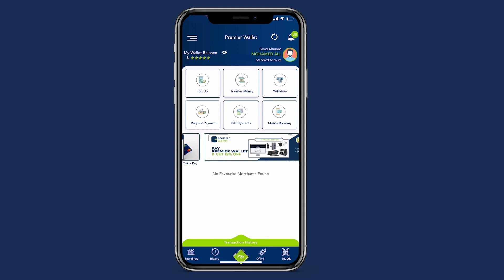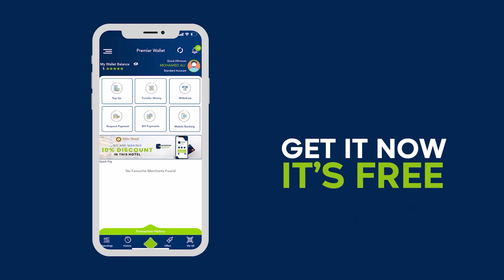Xil Caasha Koos”Xildhibaan waajibaad baa ku saaran Kitaab baad ku dhaaratay”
Xil Caasha Koos”Xildhibaan waajibaad baa ku saaran Kitaab baad ku dhaaratay waa fadeexad in Kooram la'aan uu u baaqday fadhigii maanta”